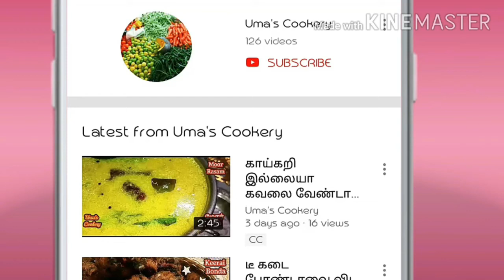ஆந்திரா ஸ்டைல் ரசம் இப்படி செஞ்சா வீடே மணக்கும் / Andhra Style Rasam / Vazhakkai Piratti in tamil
How to Make Andhra style Rasam

Ingredients for mango Rasam

Toor Dal                                   ½ cup  (50 gm)
Fenugreek seed                      10-15 nos
Grated ginger                            01 spn
Crushed garlic                           04—05
Crystal salt                                01-- 1½ spn
Sambar powder                         02 spn

Ingredients for Kerala Style Vaalaikai milagu varuval

Crystal salt                                        Few
Turmeric powder                           ¼ spn
Coconut oil                                       04 spn
Small onion                                      50 gm ( 10—15 nos)
Curry leaves                                      Few
Pepper powder                               ½ spn
Salt                                                      required